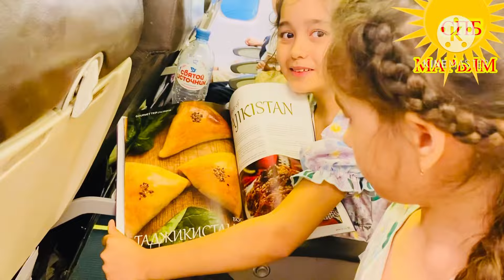Сафар ба Ватан бади 7 соли интизори 7 /06/2024✈️✈️✈️